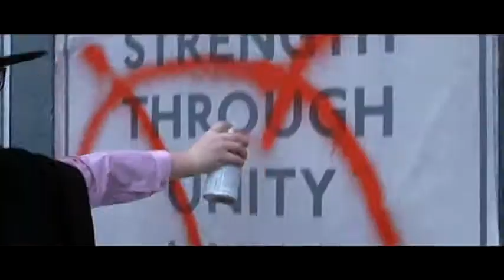He Was All Of Us | V For Vendetta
Hello! I wanted to make this video cause "V For Vendetta" is one of my favourite movie, and I thought that this music really fit for it.

I OWN NEITHER CLIPS NOR SONG I USED IN THIS VID. MY VID IS FOR FUN AND ENTERTAINMENT ONLY.